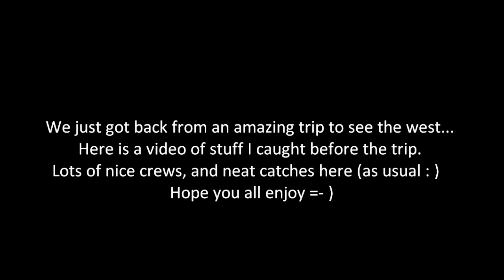Trains in the Germantown area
Take it easy, be safe, and enjoy! :D